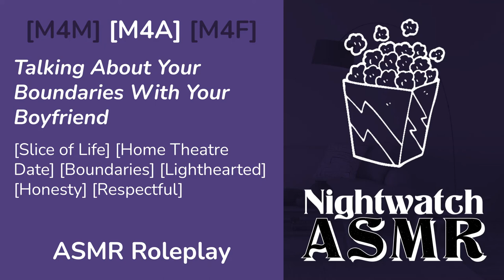[M4A] Talking About Your Boundaries With Your Boyfriend | ASMR Roleplay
It's your first home date with your boyfriend, and he's all prepared for a movie night to remember! He might have some important questions on his mind though...